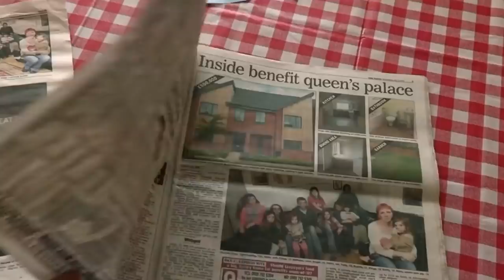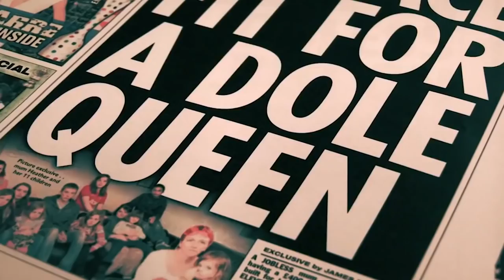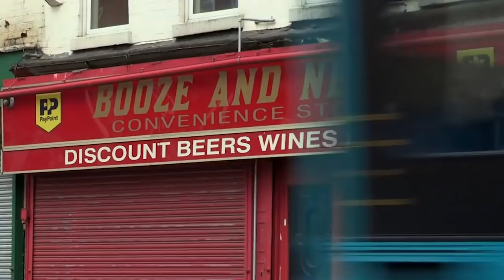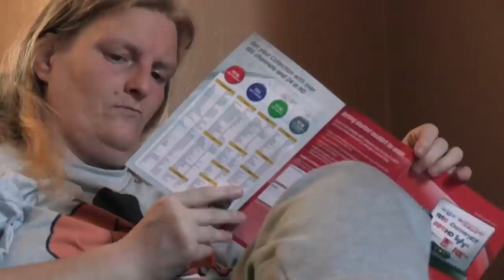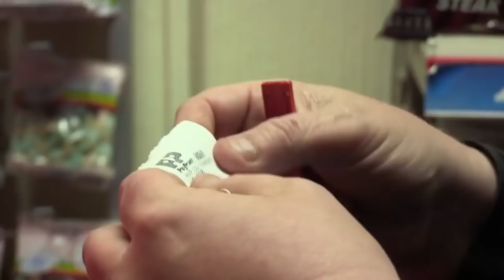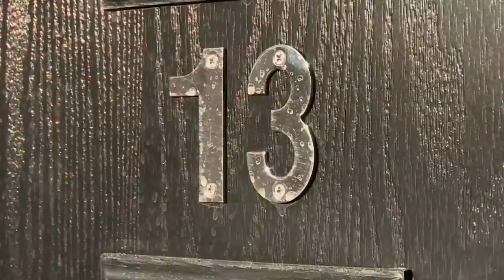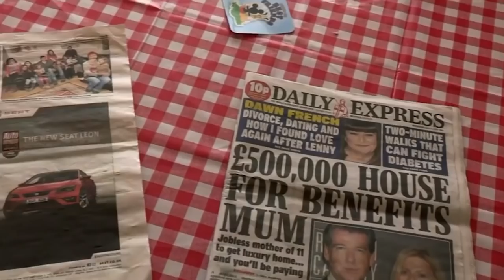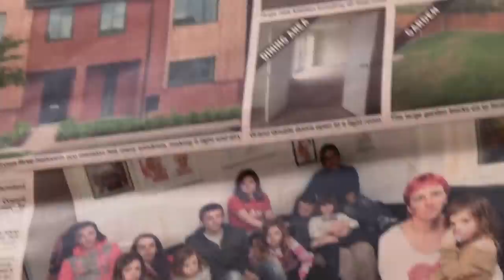Unemployed Couple Explain How They Take Advantage Of The Benefits System | Only Human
The UK spends around £200 billion a year on welfare benefits. "On Benefits And Proud" explores the lives of people some of these people across Britain who are living on benefits and are proud to do so. We see 37-year-old Heather Frost labeled as the "Dole Queen" and her 11 kids who get £900 a week in benefit money from the government. In order to afford what she clams on benefits, she'd need a job paying £60,000 a year. We also see how single parents cope living on benefits and we meet Julie and Vinny who have been unemployed for over 6 years who play the benefits system to ensure they don't have to work.

From: On Benefits And Proud

Content licensed from DRG to Little Dot Studios Network.